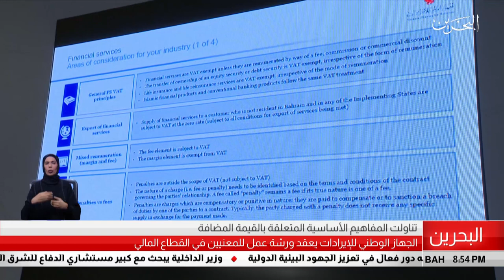البحرين مركز الأخبار : الجهاز الوطني للإيرادات يعقد ورشة عمل للمعنيين في القطاع المالي 13-03-2019